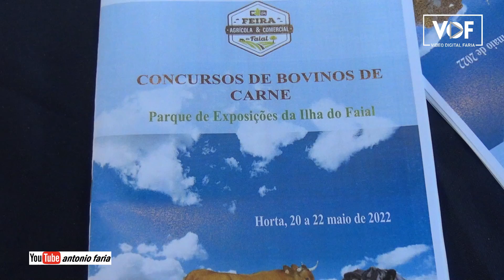Concurso Raça ANGUS, Feira Agrícola 2022 Ilha Faial